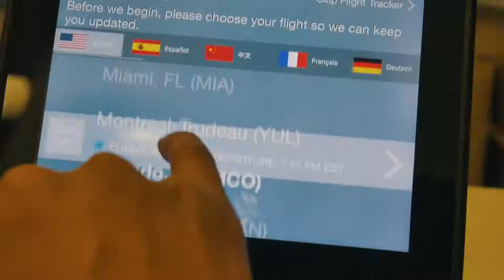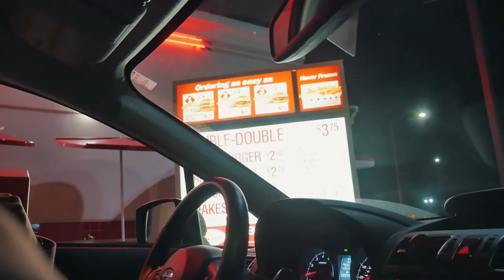UNITED AIRLINES CANCELS MY FLIGHT!!!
MXRK XLV + 01/30/2017

Flying out to San Diego to start our trip!